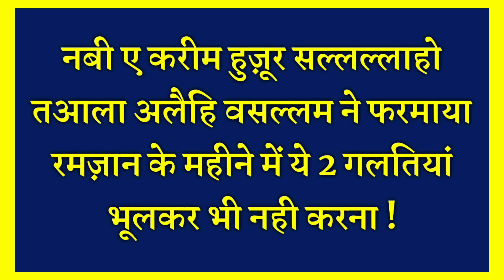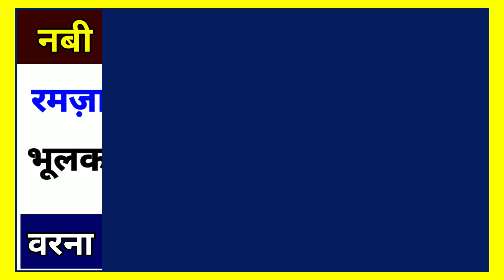2 गलतियां रमज़ान में नही करना || Huzoor ﷺ Ne Farmaya || Two Mistakes In Ramadan || Ramzan 2020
Assalamualaikum friends,

Share more.

Allah Hafiz .

Syed ali